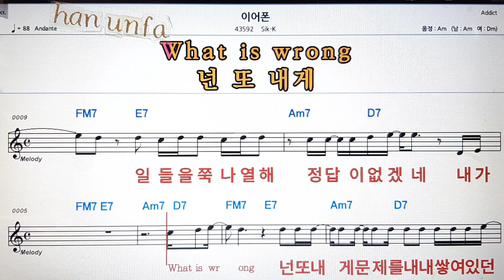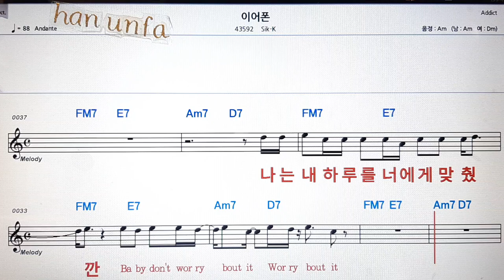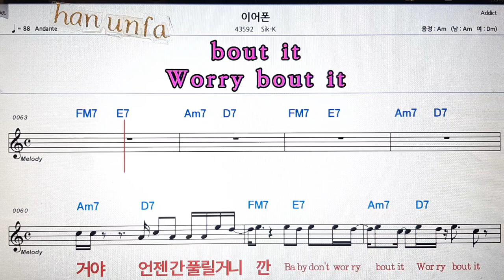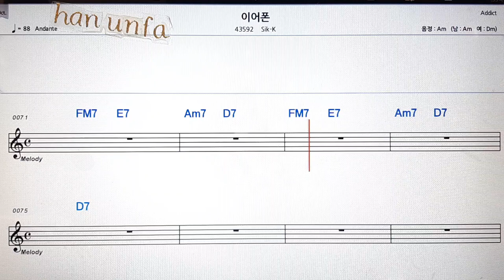이어폰/Sik-k💋노래방 반주*기타 코드 악보*가라오케💖Karaoke*Sheet Music*Chord*MR